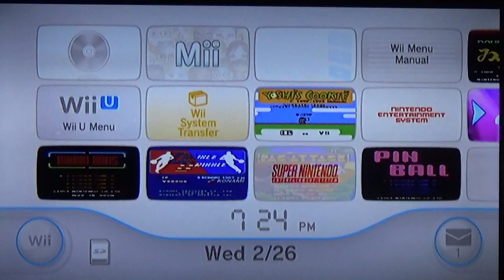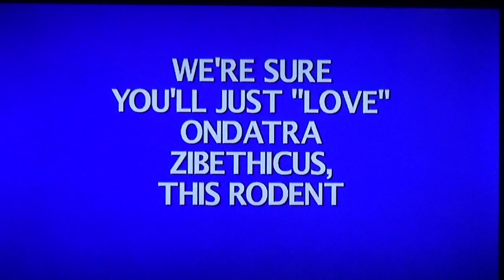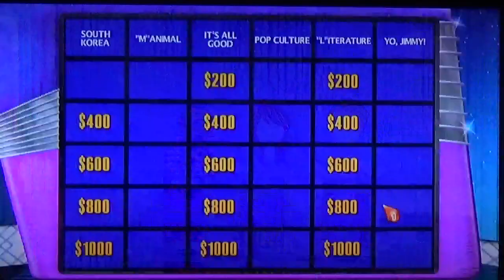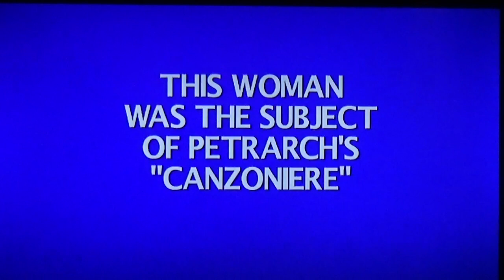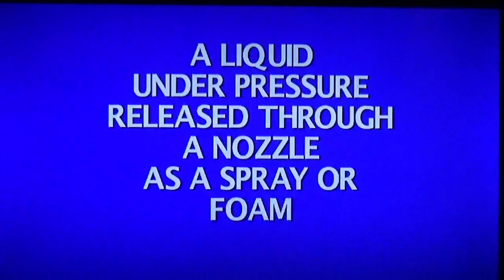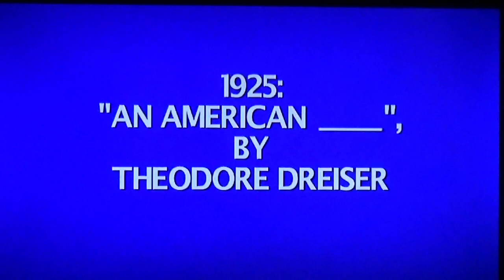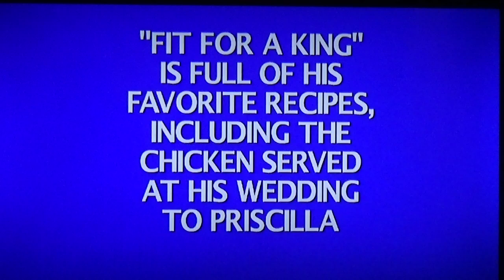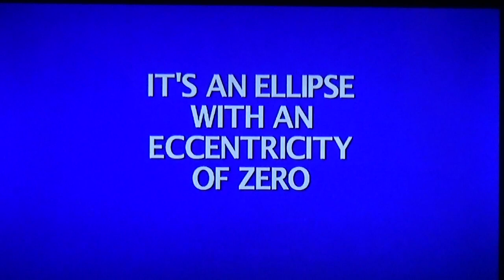1,500 Subscribers Special: Segment 2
Bank: $76,500
Jeopardy for the Wii.